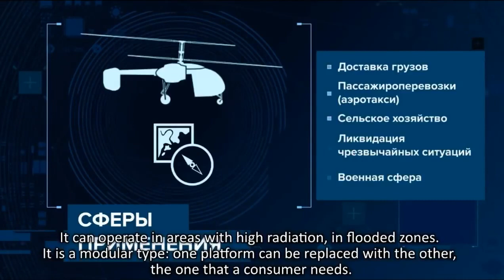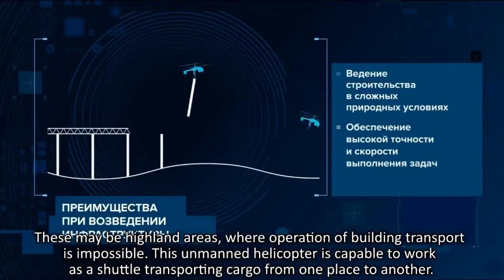SkyWay - Грузовой Unidron на базе вертолета К 26